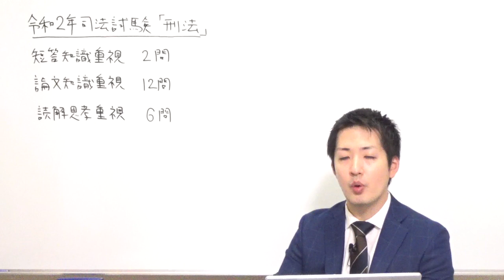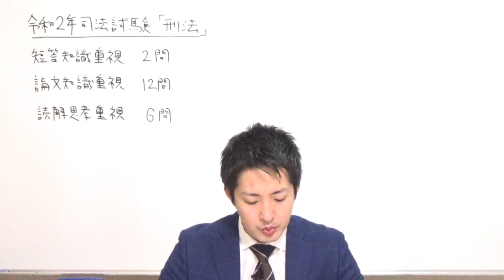令和2年司法試験短答過去問完全解説講義「刑法」サンプル（第7問、8問、13問）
短答対策の常識が変わる「令和2年司法試験短答過去問完全解説講義」の「刑法」のサンプル動画です。
本講座は、問題類型に応じた解法と勉強法の習得に重点を置いています。
全ての問題について、問題類型を踏まえた効果的な解法を説明した上で、選択肢ごとに知識と解法を使って正誤を判断するプロセスを説明いたします。
知識という汎用性の低い情報だけを解説に反映するのではなく、知識の使い方と読解思考のコツという汎用性の高い技術（思考過程）まで解説に反映されているという点が、知識偏重の従来型の過去問集・肢別問題集の解説との大きな違いです。
本講座により、短答対策の常識が変わります。

加藤喬（かとう たかし）１９８５年生まれ
慶應義塾大学法科大学院（既修）を卒業後、受験３回目で、平成２６年司法試験に労働法１位・総合３９位で合格
その後、司法修習を終え、現在は資格スクエア・BEXAで基本７科目・労働法のインプット講義・過去問講義を担当